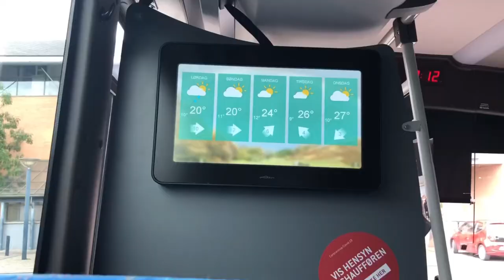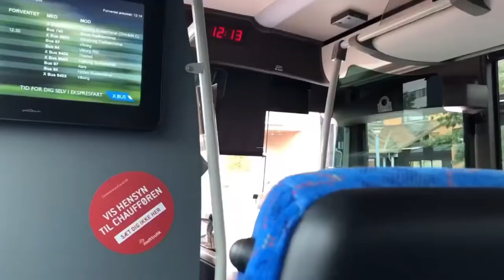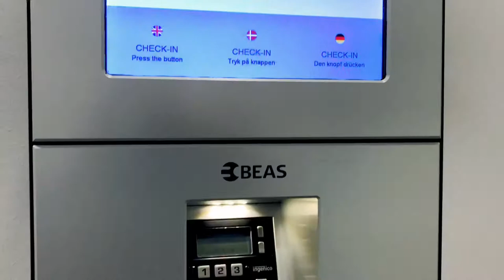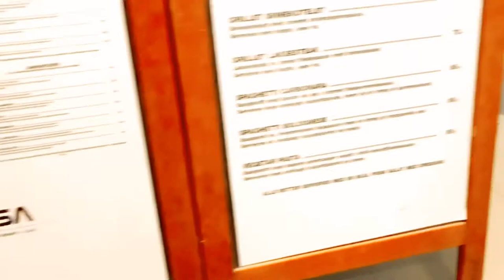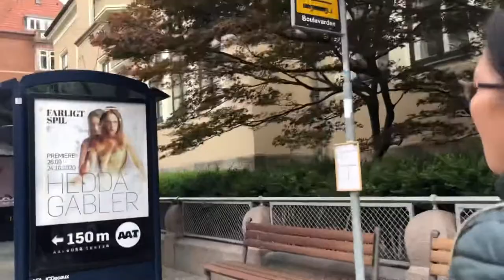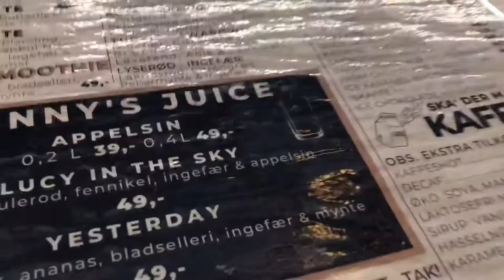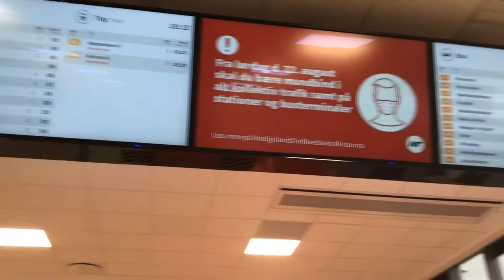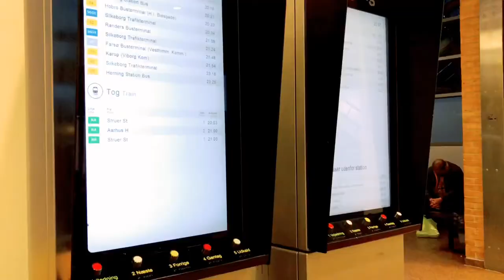A Day Trip To Aalborg | Riding Train & Bus | Strolling Around & Meeting Pinay Friend | Grateful Soul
This video is a roundtrip from Skive to Aalborg  City; riding the bus & train back & forth & strolling around the city w/ a Pinay fren Merlyn.